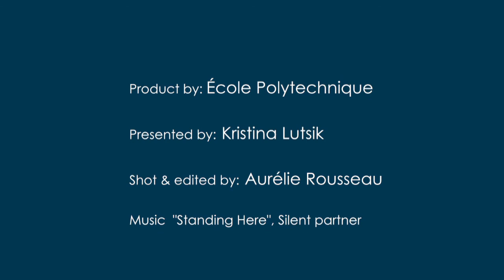Jianhua Yan interviewed for l'X on air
Jianhua Yan, Vice President of Zhejiang University in China, a comprehensive research university which academic programs span 12 disciplines, such as agriculture, art, economics, engineering, law, literature, medicine, among others, visited École Polytechnique on the 16th of February with a Delegation from ZJU University in order to discuss the possibilities of academic collaboration between institutions. ZJU University and l'X spoke about students exchange project and double-degree opportunities.